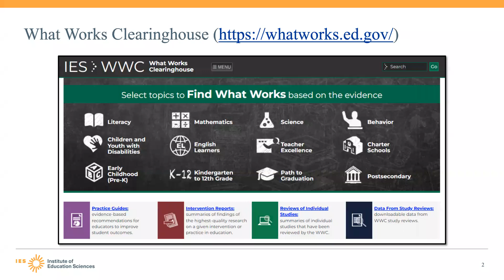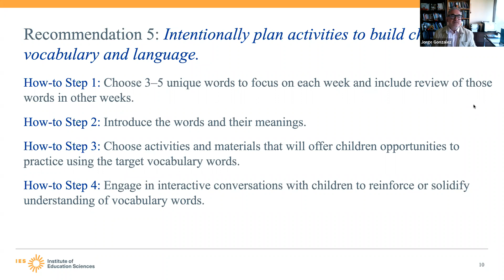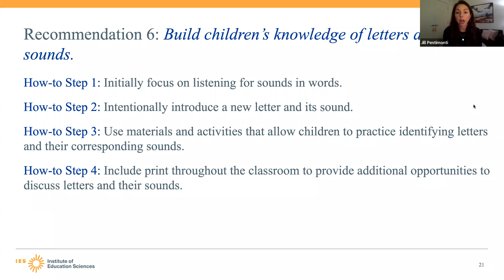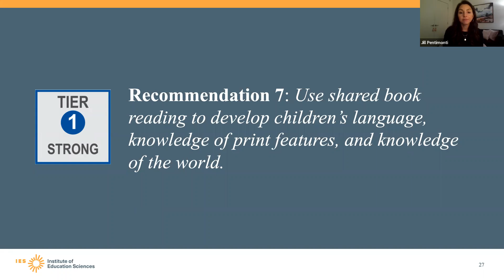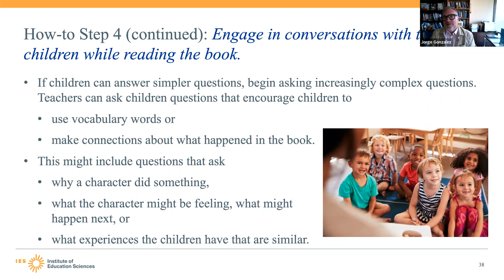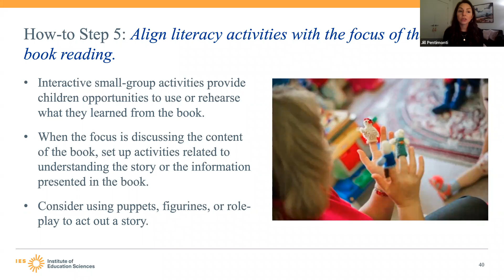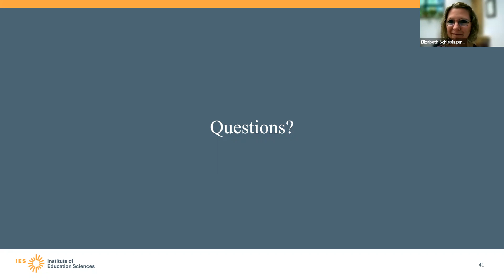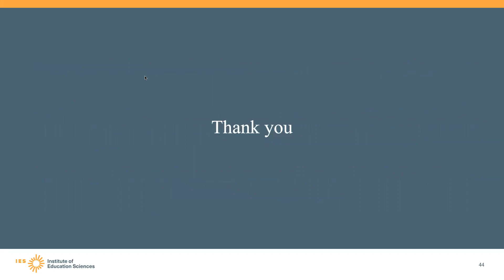Recommended Practices for Vocabulary, Letters, and Shared Book Reading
This recorded webinar discusses recommended practices for Vocabulary, Letters, and Shared Book Reading. These practices are from the What Works Clearinghouse Practice Guide on Preparing Young Children for School.

The featured recommendations are:
1) Intentionally plan activities to build children’s vocabulary and language.

2) Build children’s knowledge of letters and sounds.

3) Use shared book reading to develop children’s language, knowledge of print features, and knowledge of the world.

Presenters include:
Margaret Burchinal (Panel Chair), University of Virginia
Jorge Gonzalez, University of Houston
Jill Pentimonti, University of Notre Dame
Elizabeth Schlesinger-Devlin, Purdue University